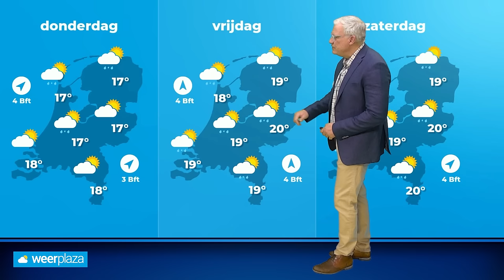Weerbericht: zon, wolken en buien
Het weerbeeld is nog aan de wisselvallige kant en de temperatuur is laag voor de tijd van het jaar. Later in de week wordt het wel iets warmer.